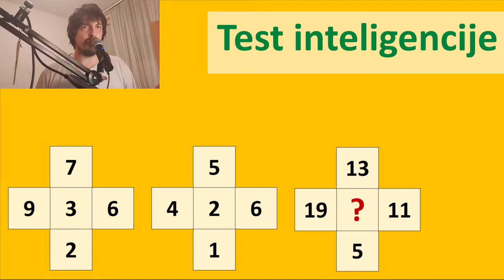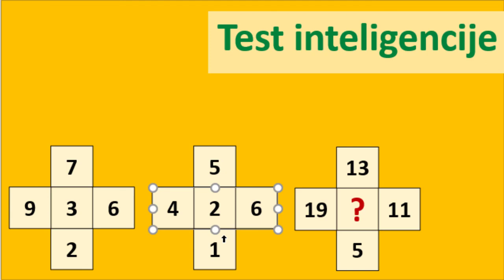Test inteligencije 7 - nađi nepoznati broj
Rešenje ovog zadatka je: 6
Objašnjenje: (19 + 11) : 5 = 6 i (13 + 5) : 3 = 6